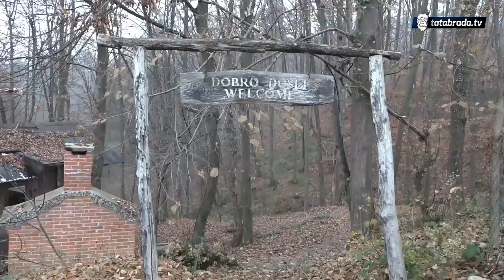Bh. fenomen zbog kojeg u selu nema teško oboljelih - tatabrada.tv